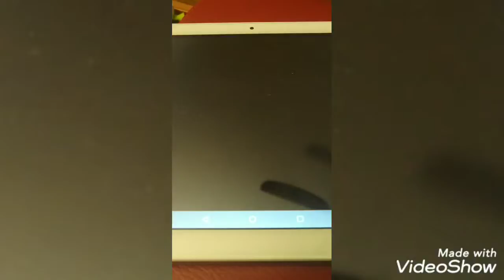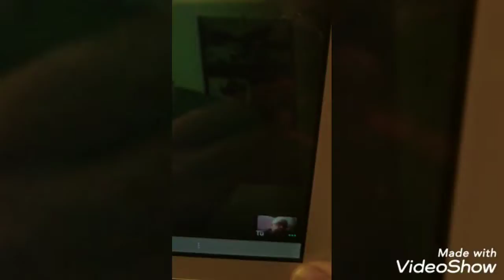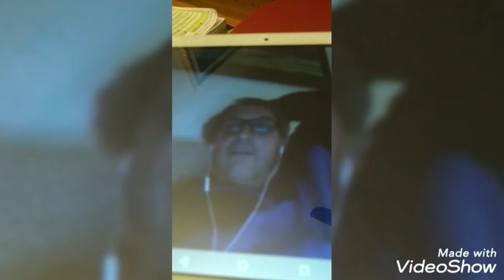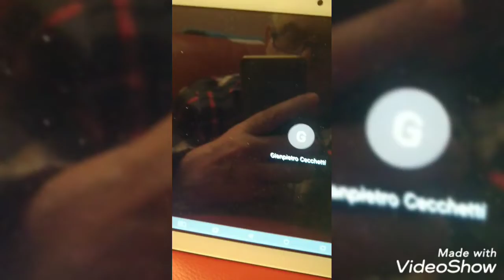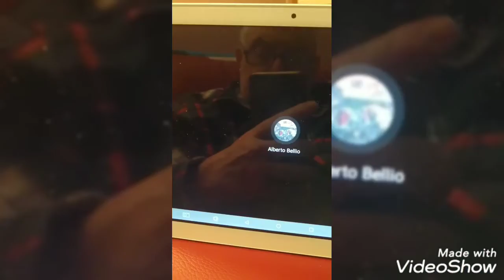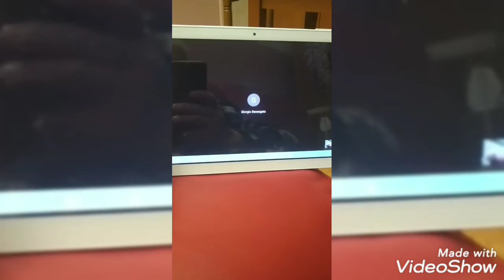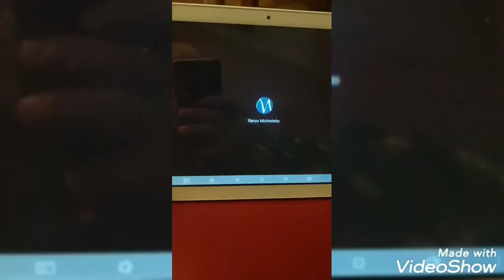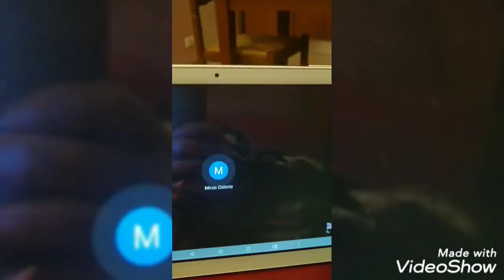I soliti scalini - Cenacolo 1 febbraio 2021